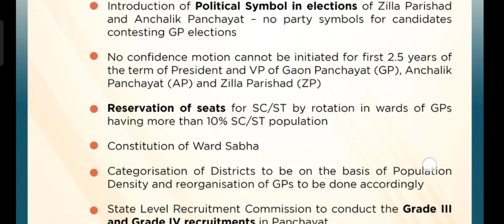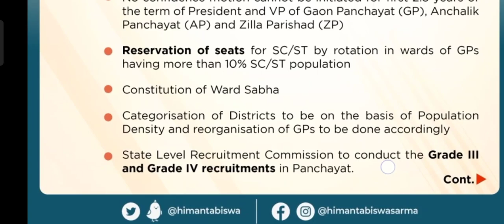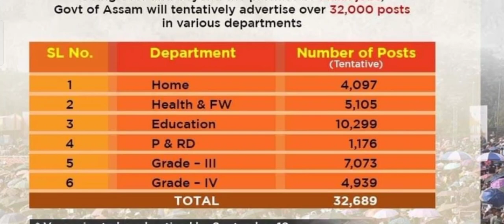Grade III & Grade IV Posts Increased II PNRD Exam will Conduct by ?